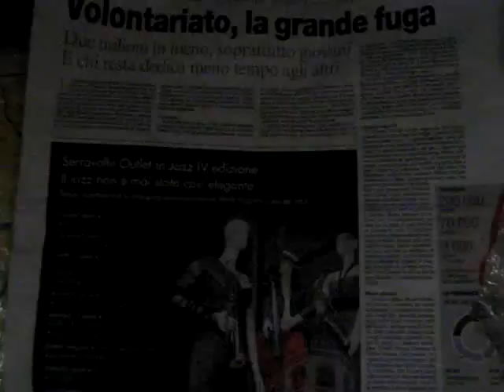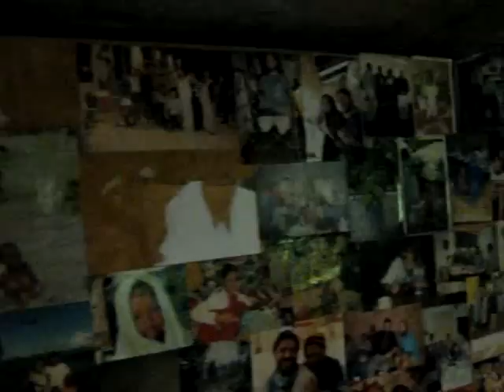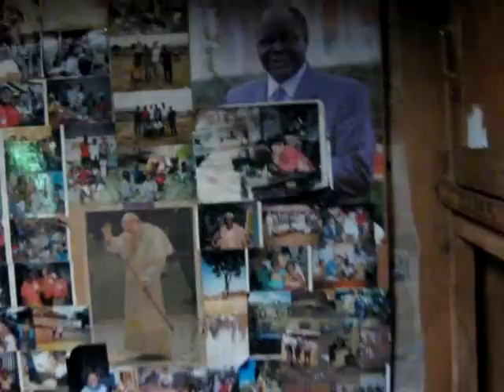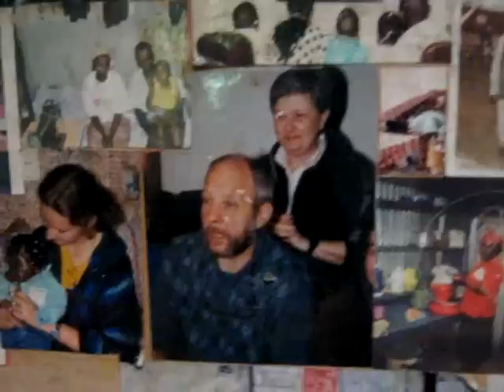Soweto 2008 - part1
Binario per l'Africa in Soweto
Matteo Redaelli